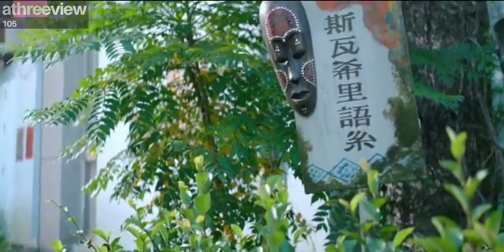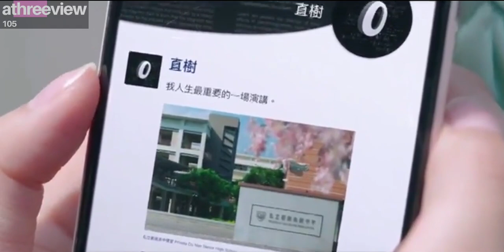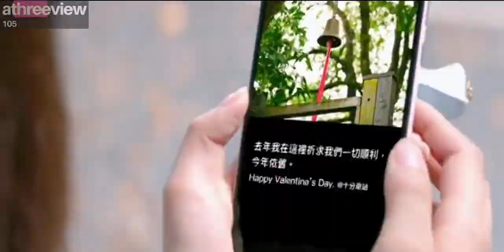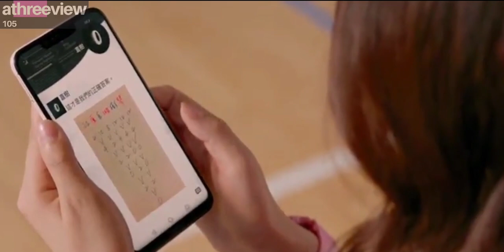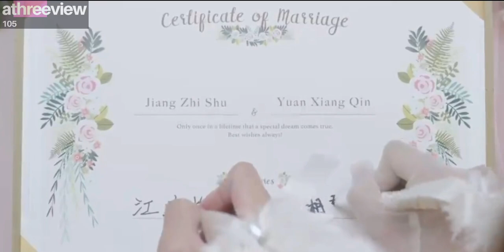CIUMAN PERTAMA MERUBAH SEGALANYA || Alur Cerita Lengkap Film Fall In Love At First Kiss (2019) Part2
Ini lanjutannya ya geeengs...

==PART 2==

staytune terus ya gengs...